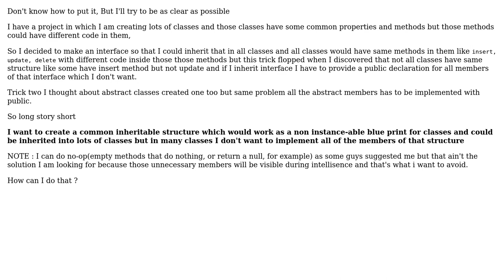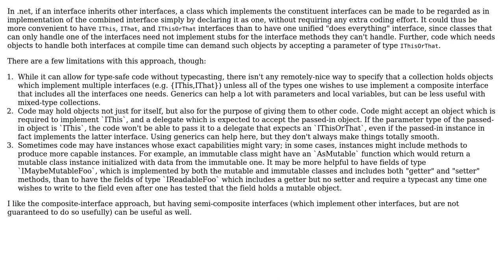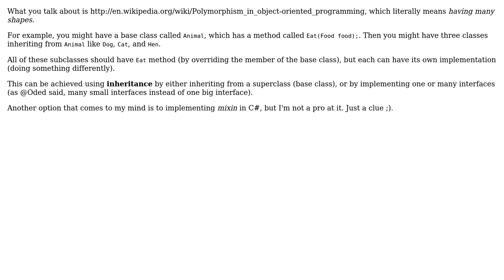How to create a common interface for classes with different subsets of members?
Software Engineering: How to create a common interface for classes with different subsets of members?

With thanks & praise to God, and with thanks to the many people who have made this project possible! | Content (except music & images) licensed under CC BY-SA | Music | Images & others | With thanks to user yogi user supercat user Saeed Neamati user RalphChapin user Oded user Karl Bielefeldt user Doc Brown and the Stack Exchange Network Trademarks are property of their respective owners. You are responsible for your own actions.